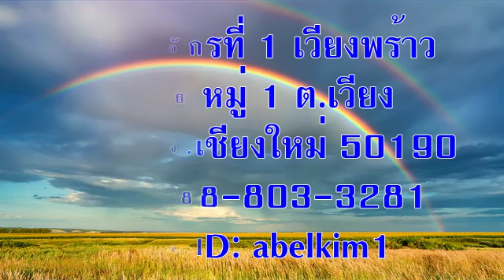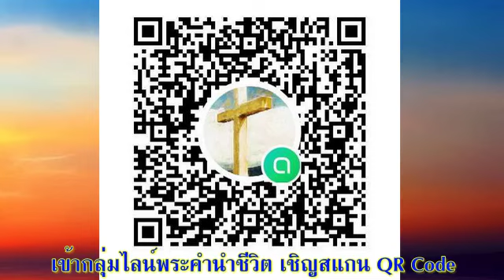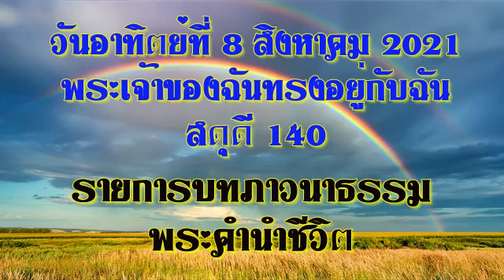วันอาทิตย์ที่ 8 สิงหาคม 2021 พระเจ้าของฉันทรงอยู่กับฉัน 1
เรื่องพระเจ้าของฉันทรงอยู่กับฉัน

เตรียมจิตใจ:
ลองใคร่ครวญถึงข้อความนี้ “จิตใจของข้าพระองค์แนบสนิทกับพระองค์ พระหัตถ์ขวาของพระองค์ค้ำจุนข้าพระองค์ไว้” (สดุดี 63:8) สำรวจดูว่า ณ เวลานี้ สถานการณ์ของคุณเป็นอย่างไร ระหว่างการที่คุณเข้าไปอยู่แนบสนิทกับพระเจ้า หรือ การที่กำลังของพระเจ้าทรงค้ำจุนคุณ ขอให้คุณทูลพระเจ้าถึงคำตอบของคุณ

อ่าน: สดุดี บทที่ 140
“ข้าแต่พระยาห์เวห์องค์เจ้านาย ผู้ทรงเป็นกำลังแห่งความรอดของข้าพระองค์ พระองค์ทรงกำบังศีรษะข้าพระองค์ไว้ในยามศึก” สดุดี 140:7

สำรวจและใคร่ครวญ:
เราเห็นได้อย่างชัดเจนว่า ไม่ใช่ว่าผู้เขียนสดุดีจะไม่ได้รับผลกระทบใดๆเลยจากศัตรูของเขา (ข้อ 1-3) และเขาก็อธิษฐานขอการปกป้องจากพระเจ้า (ข้อ 4-8) ขอให้เราสังเกตว่า เขาพูดถึงพระเจ้า “ของฉัน” (ของข้าพระองค์) ในข้อ 6 และ 7 เขาเชื่อมั่นว่า ไม่ว่าผู้อื่นจะคิดกับเขาอย่างไร หรือตั้งใจจะทำอะไรกับเขา พระเจ้าจะทรงอยู่ข้างเขาเสมอ คุณมีความเชื่อมั่นเช่นนั้นหรือไม่

คำอธิษฐานที่เขาอธิษฐานถึงผู้ที่จะมาทำร้ายเขา อาจจะไม่เป็นไปตามคำสั่งอันสุดโต่งที่พระเยซูทรงให้ไว้กับเหล่าสาวก (“จงรักศัตรูของท่าน และอธิษฐานเพื่อผู้ที่ข่มเหงท่าน” มัทธิว 5:44) แต่ก็เป็นคำอธิษฐานที่เปิดเผยให้เห็นถึงความรู้สึกว่าเขากำลังแสวงหาความยุติธรรม (ข้อ 11) แม้ว่าจะมีการข่มเหงเขาอย่างไร ความมั่นใจในอนาคตของเขา (ข้อ 13) ยังมั่นคงอยู่เพราะเขารู้จักพระลักษณะของพระเจ้า และเขารู้จักสิ่งต่างๆที่พระเจ้าทรงทำในอดีตเป็นอย่างดี (ข้อ 12)

วันนี้ คุณกำลังจะเข้าสู่การนมัสการพระเจ้าร่วมกับผู้อื่น ขอให้คุณใช้เวลาเพื่อใคร่ครวญถึงสิ่งที่พระเจ้าเคยช่วยเหลือคุณตลอดมา ขอให้คุณรู้สึกสบายใจเพราะคุณมีความมั่นใจในพระลักษณะของพระองค์ที่ไม่เคยเปลี่ยนแปลง พระองค์ทรงเป็นพระเจ้าที่ “อยู่ข้างเดียวกับผู้ที่ตกเป็นเหยื่อ” เสมอ (ข้อ 12)

ตอบสนอง:
คุณคิดว่าใครคือศัตรูของคุณ ขอให้อธิษฐานเผื่อเขาเดี๋ยวนี้ หากคุณคิดไม่ออก ให้คุณขอบพระคุณพระเจ้าที่คุณไม่มีศัตรู